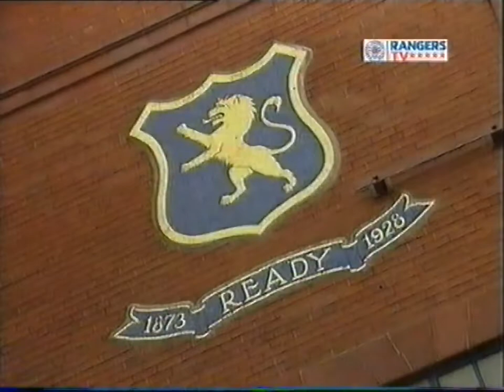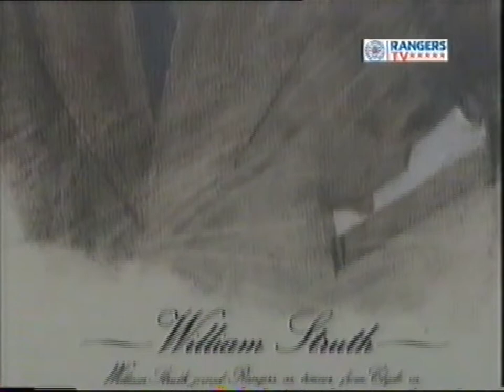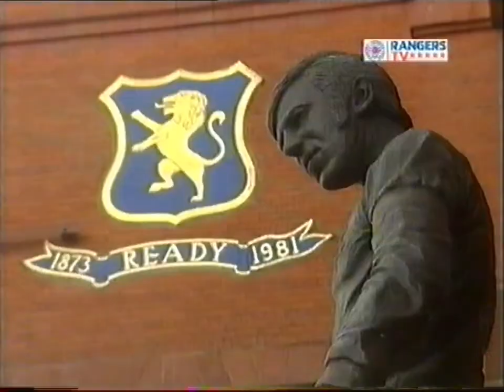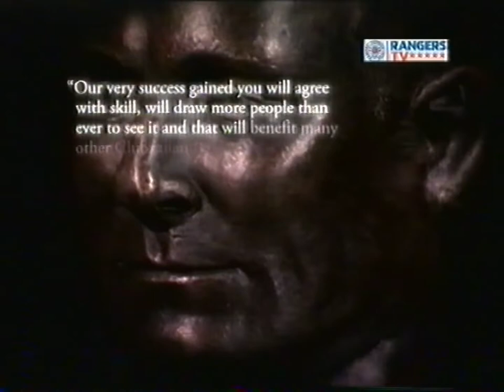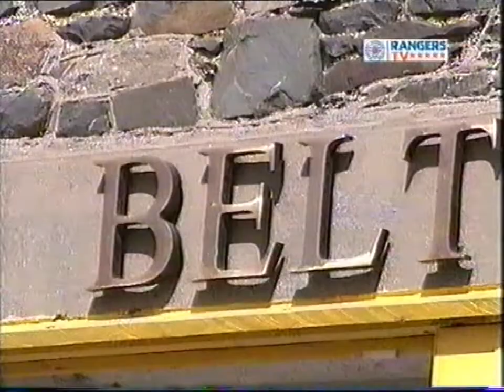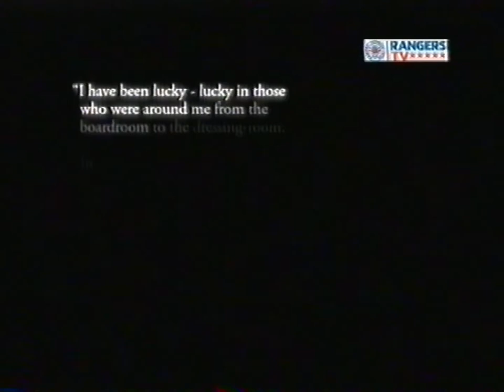Mr Struth _ Rangers Football Club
A documentary into how Bill Struth of Rangers became the most successful manager in Scottish football history.

"Let the others come after us, we welcome the chase".